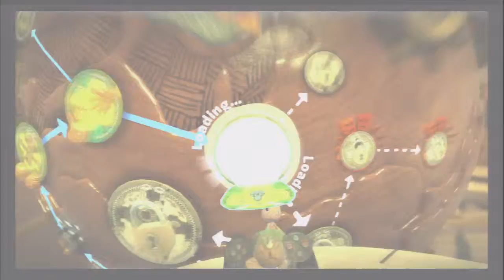Little Big Planet 2 Gameplay Walkthrough Lets Play LBP2 Part 4 Griple Grapple